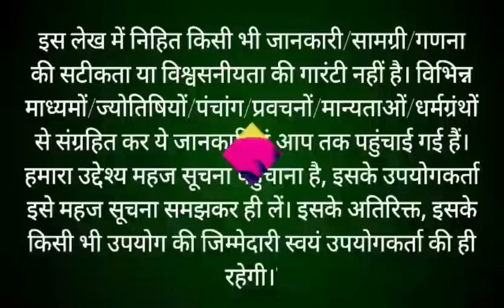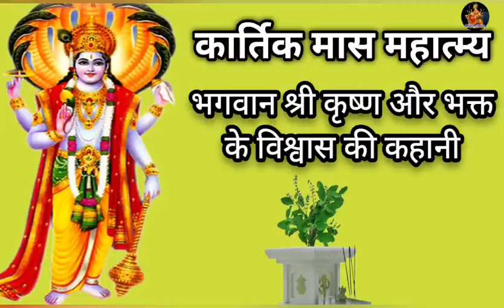कार्तिक मास कथा - अध्याय 25 Kartik Maas Ki Katha || kartik mahatmya adhyay 25